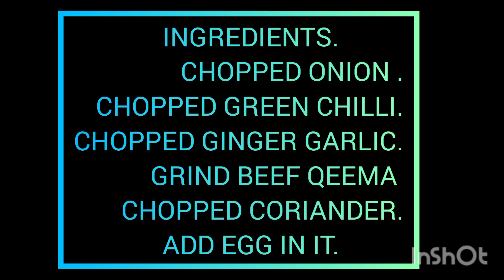How to make Gola Kebab |Sizzler Gola Kebab |EID SPECIAL kebab#golakebab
INGREDIENTS:

1 kg mince
1 tsp Kashmiri red chilli powder
1 tsp roasted cumin powder
1 tsp red chilli powder
1 tsp garam masala
2 pinch turmeric powder
2 tsp Salt
1 tsp chat masala
1 tbsp ginger paste
1 tbsp garlic paste
1 grated & squeezed onion
1-2 fresh red or green chillies
Some fresh coriander leaves
1 lemon's juice
¼ cup oil for frying

For Rice:

2 tsp oil
2 Finely chopped Garlic
1 sliced onion
1 tbsp finely chopped capsicum
2 tbsp finely chopped Carrots
2 tbsp french beans
2 pinch salt
2 pinch black pepper powder
1 plate cooked rice

For Sauce:

2 tsp cornflour
¼ cup water
1 tsp red chilli sauce
4 tsp tomato sauce
¼ cup water
2 tsp oil
2 finely chopped garlic cloves
¼ cup water
¼ tsp soy sauce
1 pinch salt
Some black pepper powder

2-3 tsp oil
Some fresh vegetables
2 garlic cloves
¼ tsp salt
¼ tsp black pepper powder

I have two other channels also. one is samina's kitchen tips where I post the kitchen tips,house hacks etc & my another channel is Quick Delhi Recipe where I post the quick instant videos that are also uploaded on my both channels. if you have less data or less time so that you can enjoy the recipes easily.